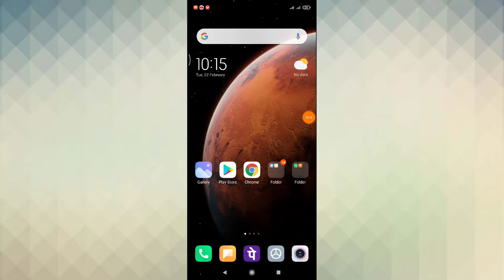Redmi Note 9 Pro Max , Face Lock setup 2021 new trick Full setup